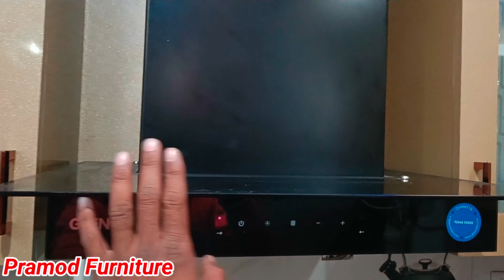L Shape Modular kitchen Furniture Design with Complete Price Details#beautiful#modular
latest L shape modular kitchen furniture design
beautiful small size modular kitchen furniture design
best and beautiful small modular kitchen furniture design
L shape mein small modular kitchen furniture design
modular kitchen basket design and detail
modular kitchen ke liye kaun si basket Sahi hoti hai
acrylic sheet mein modular kitchen design
beautiful modular kitchen design with acrylic
latest PVC laminate kitchen design